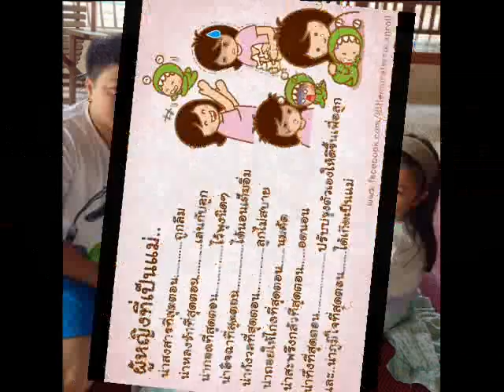ม่ามาห่าว 世上只有媽媽好...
世上只有媽媽好...

世上只有媽媽好
有媽的孩子像個寶
投進了媽媽的怀抱
幸福享不了
世上只有媽媽好
幸福享不了
沒有媽媽最苦惱
沒媽的孩子像根草
离開媽媽的怀抱
幸福哪里找
沒有媽媽最苦惱
离開媽媽的怀抱
幸福哪里找